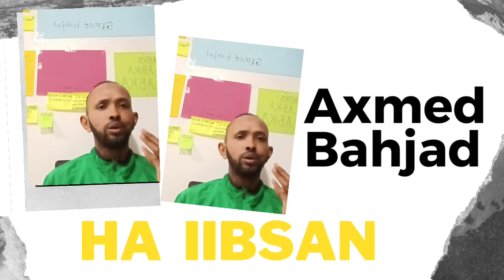DEGANAANSHIIYAHA MASKAXDA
Nolol fiicani waxay ka bilaabantaa guriga. haddii alaabo badani taalo, mashquul iyo qasid ayaa dhalata.